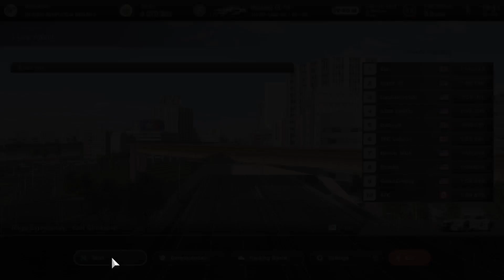Gran Turismo 7 - All Asia/Oceania Circuit Experience Top 10 Times and Friend's Times pre ver 1.31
Recorded on March 29th 2023 in ver. 1.30 of Gran Turismo 7.